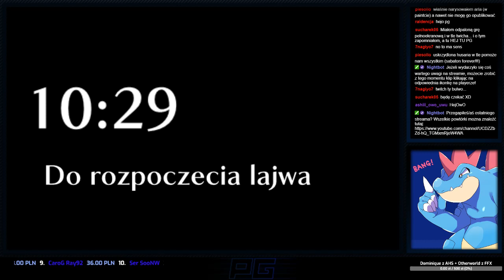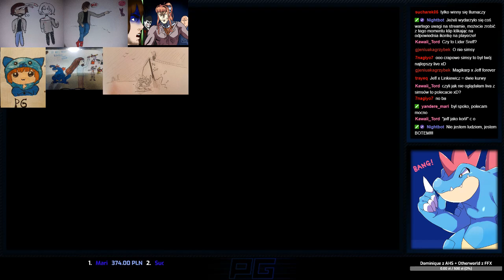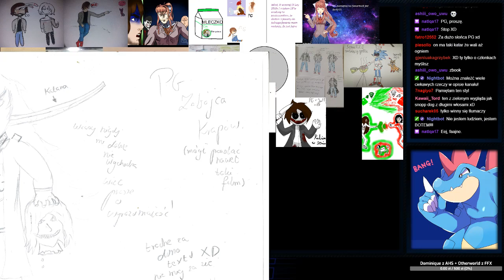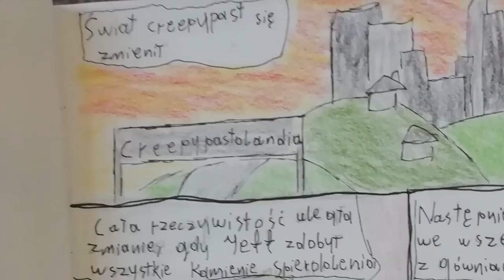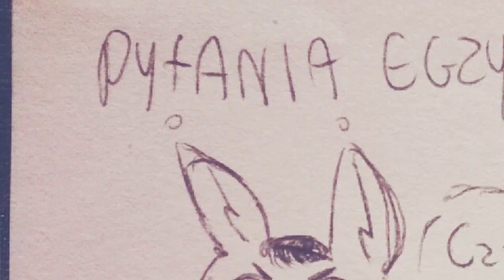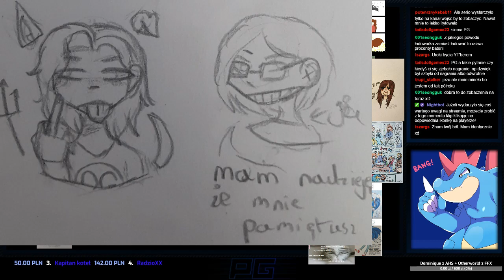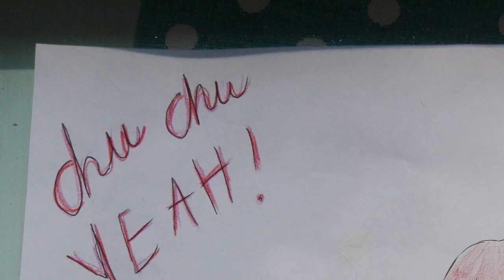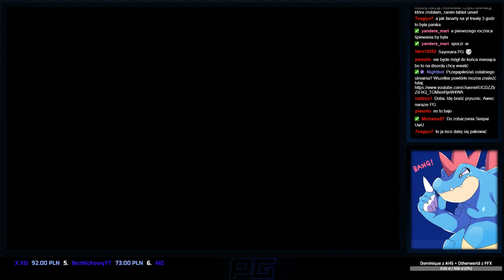[PG] [WAKACYJNY STREAM 2019] #11: Pokaz Zaległych Artów